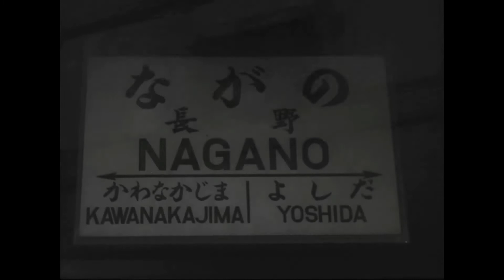Impressions of Japan (1955)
This film presents the impressions of William Faulkner during his visit to Japan to participate in a USIS-sponsored American literature seminar. The program is based on an essay that Faulkner wrote prior to his departure from Japan.